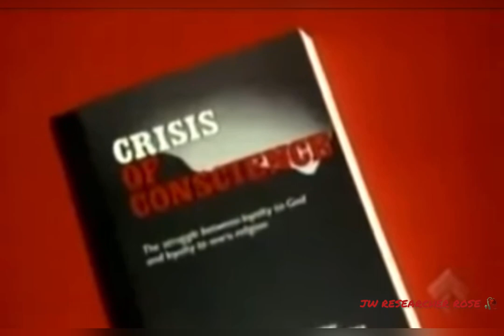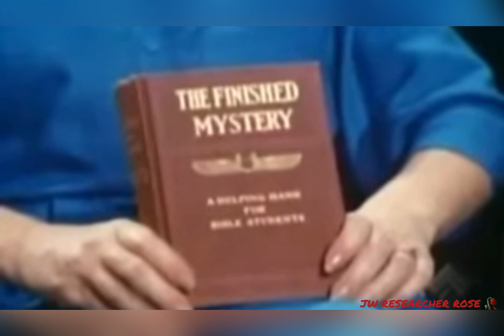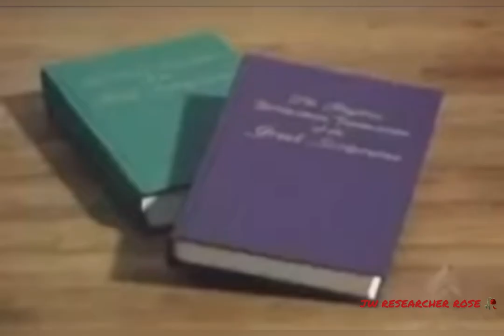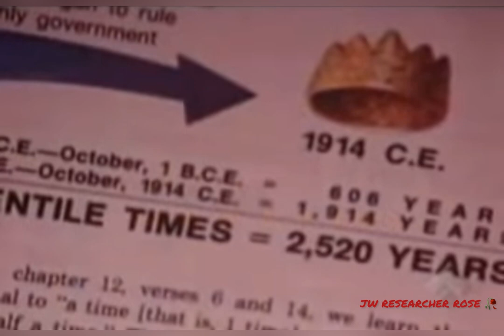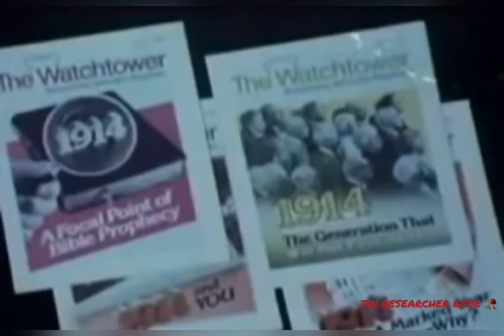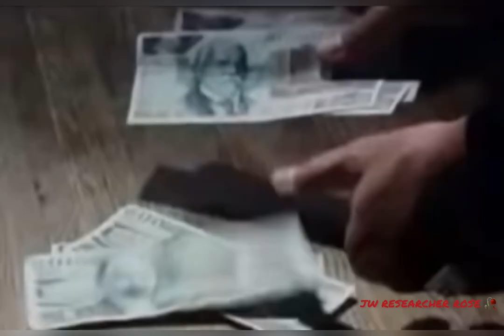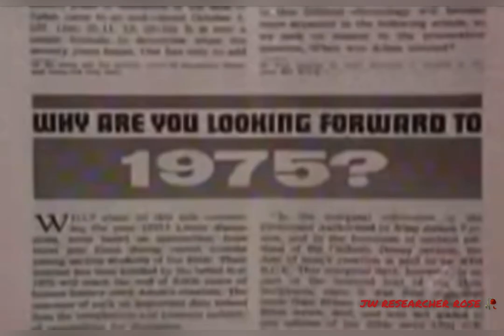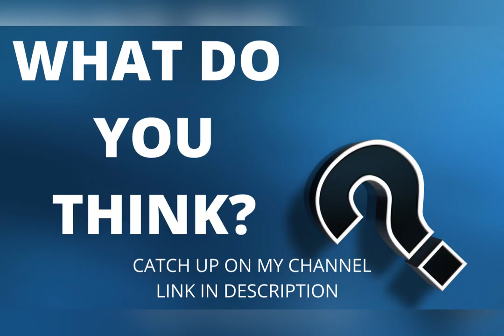Watchtower why haven’t I been able to get answers in 40 years?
1980's video regarding the organization.  I have so many questions because of what I have found

Hi! I am a born in elders daughter, fifth generation.

Sometimes I even share my experiences. Catch up on my channel and follow for more!

Rose

Vintage documentary footage credit:  Jeremiah Films; edited for content   MUST SEE!